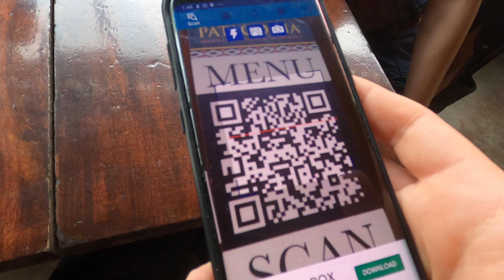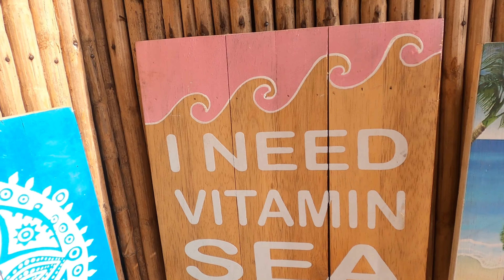Tamarindo ~ Costa Rica's Best Vacation Destination in 2021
We took a trip to Tamarindo Costa Rica in 2021 and stayed in a tiny house. This is what it was really like.

🌏🌏DO  YOU  WANT  TO  TRAVEL  THE  WORLD? 🌏🌏

Check out my course to learn everything you need to know to TRAVEL THE WORLD ON A BUDGET!

📸  V I D E O  G E A R   I   U S E   📸

Main Camera
Secondary camera
Main Drone
FPV Drone
Laptop for Video Editing
Portable Laptop Stand
Portable Monitor

✈ T R A V E L   G E A R   I   R E C O M M E N D  ✈

Universal Travel Adapter
Packing Cubes
Best Travel Underwear
Best Travel Shirt

Where I learned the Business of Youtube and How To Edit Videos

Want to help support me to be able to stay on the road making videos? I will be forever grateful :)

Like all my videos, share the channel with you friends, Use one of the links above before purchasing something on Amazon and I will get a small kickback. You Can also share my travel course with someone you know that wants to travel :)